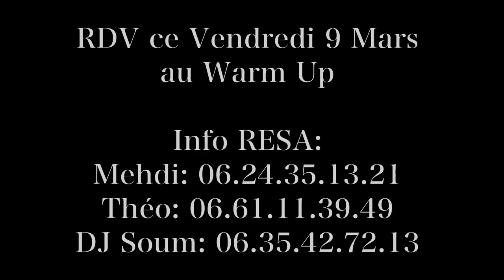Officiel Teaser de la soirée "Pink & White" Part II Vendredi 9 Mars 2012 au WARM UP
Officiel Teaser de la soirée "Pink & Black" Vendredi 9 Mars 2012 au WARM UP Mehdi Events & African Dream music by Ace Attack